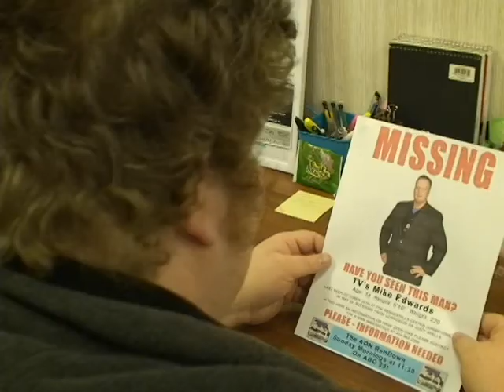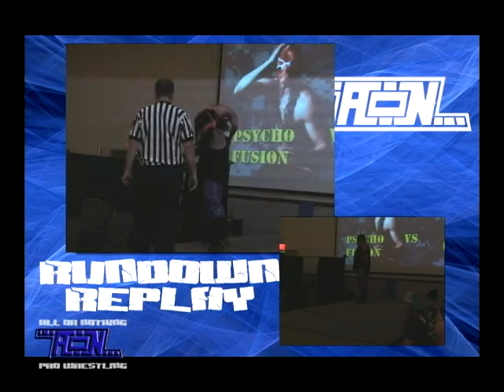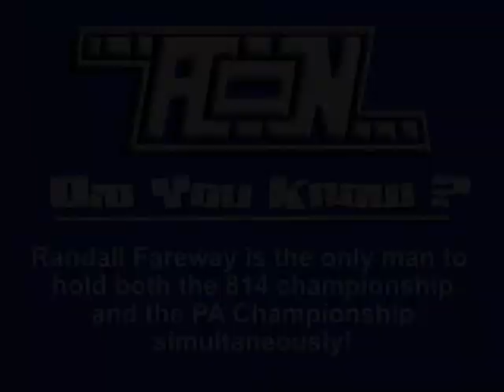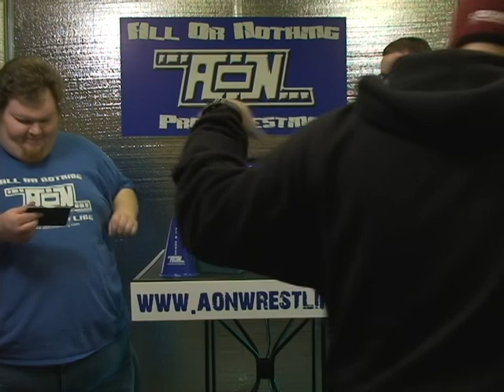RunDown Show #042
Episode #42 of the AON RunDown originally aired November 28, 2010.